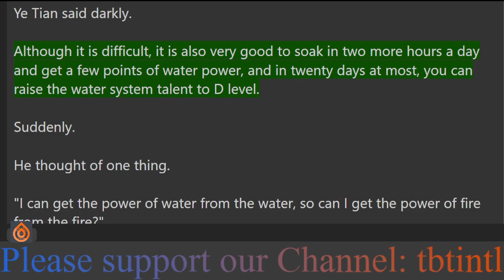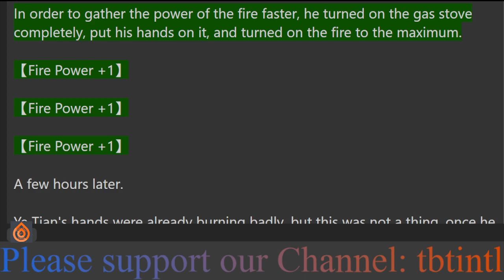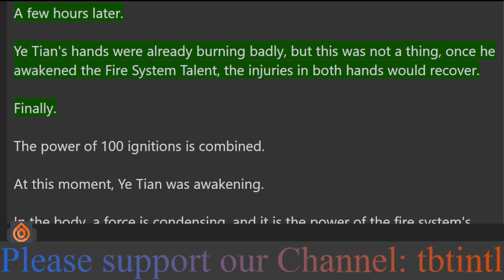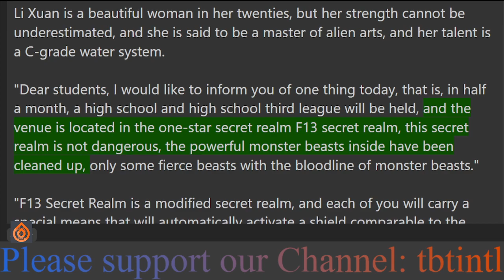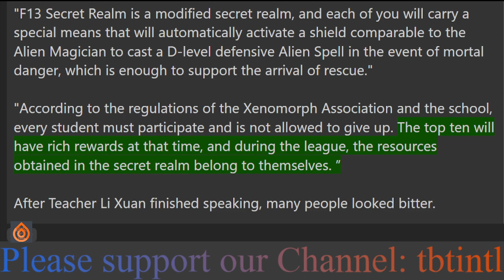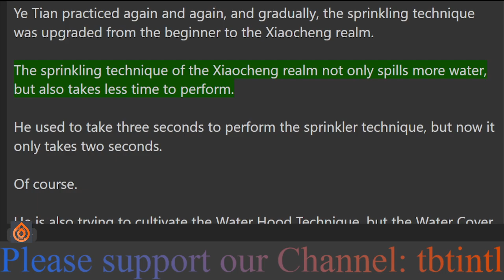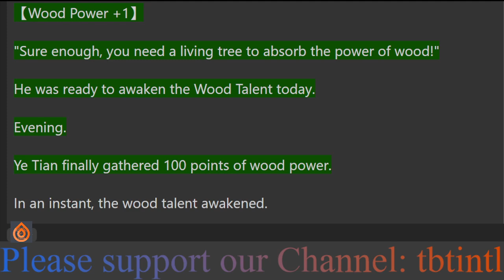Chapter 2 : Touch everything, my talent can upgrade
Ye Tian crossed into a parallel world dominated by gifted people, but his own natural ability was an F-grade water system, and he could only practice F-level water sprinkling, and was determined to be able to only be a sanitation worker.
But he found that as long as he touched the water, he could absorb the power of water, so that the F-level water system talent was constantly upgraded, becoming E-level, D-class, C-level and even S-class.
Placing his hand on the gas stove, he acquired the Fire Talent Ability.
Burying himself in the soil and gaining the soil talent.
Touch the big tree and gain the wood talent.
Touching metal ores and gaining the power of gold talent.
Until one day, Ye Tian obtained a forbidden art, consuming talent energy to obtain a temporary enlightenment improvement.
S-class anomalous?
The breath is elevated to the complete realm, and the consumed talent potential can be restored.
It was said that the divine art that humans could not practice, Ye Tian also practiced easily.